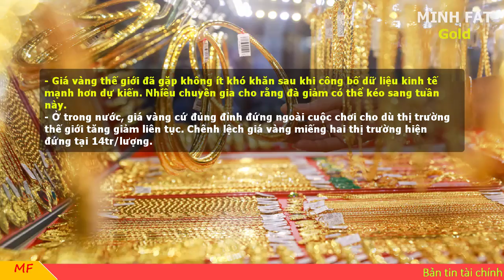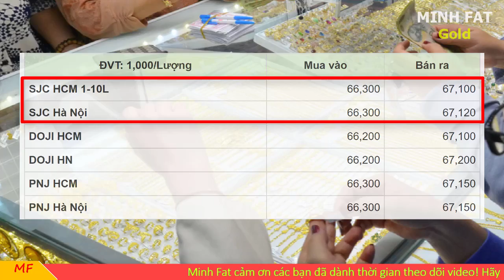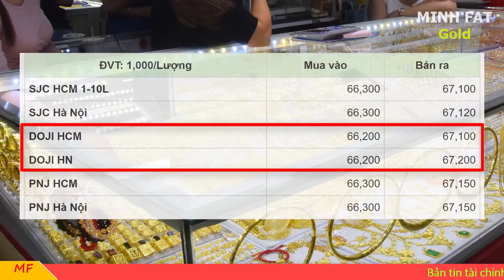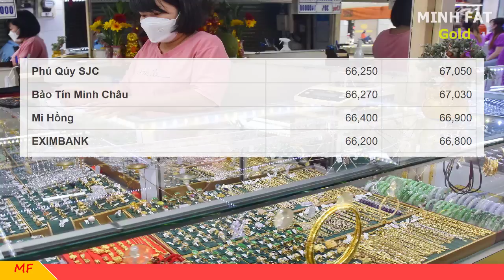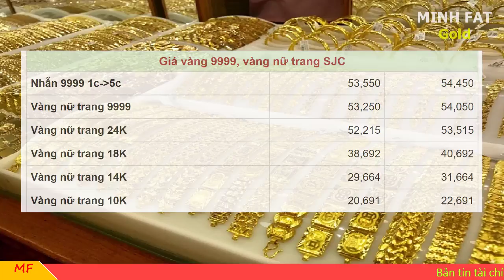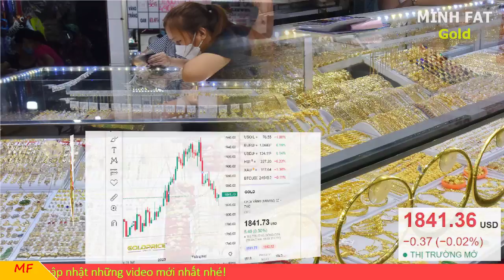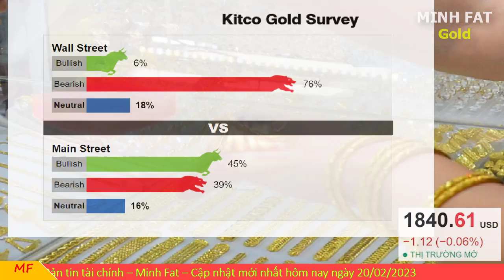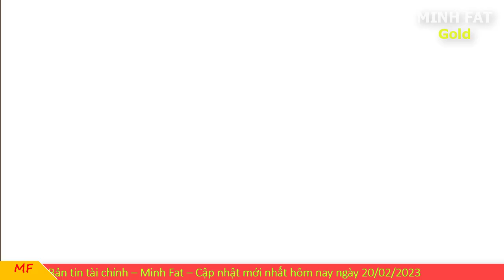Giá vàng hôm nay ngày 20/02/2023 - giá vàng 9999, vàng sjc, vàng nhẫn 9999,...